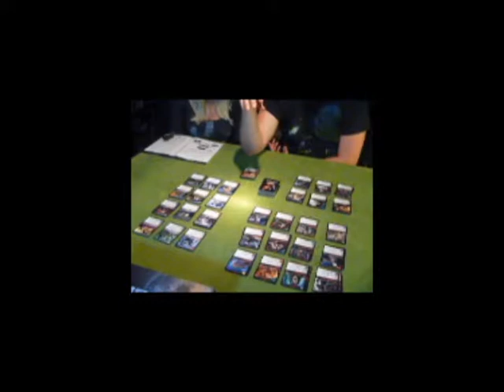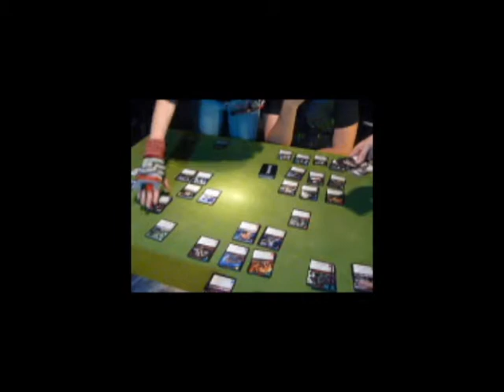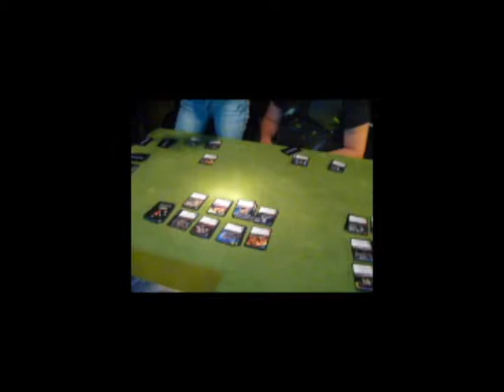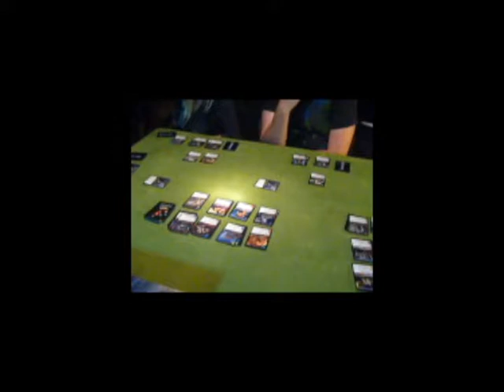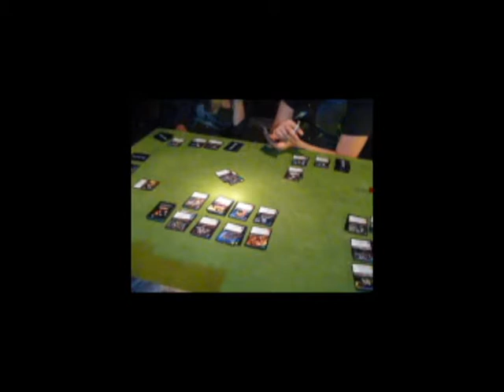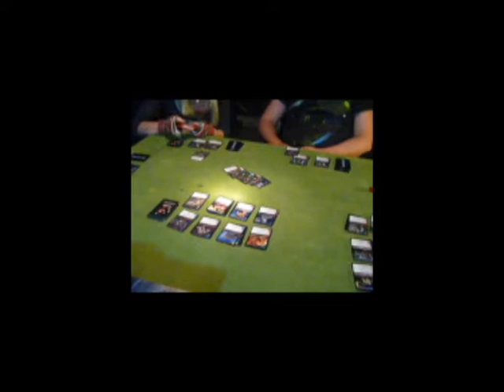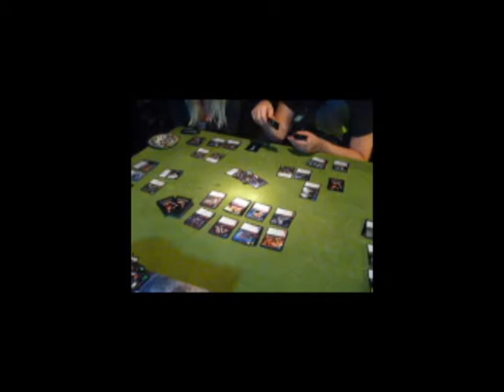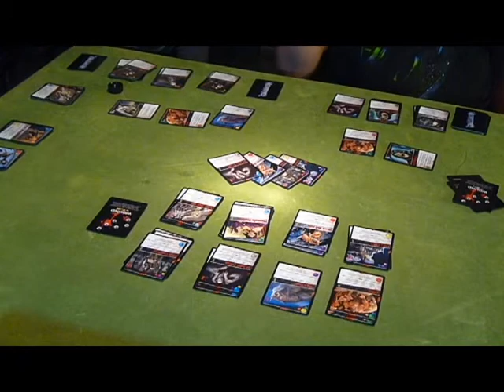NightFall Segment 2 Battle Gameplay Review and Ratings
This is our second segment in the NF installation. This documentary is longer, but it is still only the first game. This is still a quick 2v2 TTS game to come and a 4v4 in which all gameplay will be recorded in 720p or better from here on out after this film all movie special effects are now being self engineered for better insight.